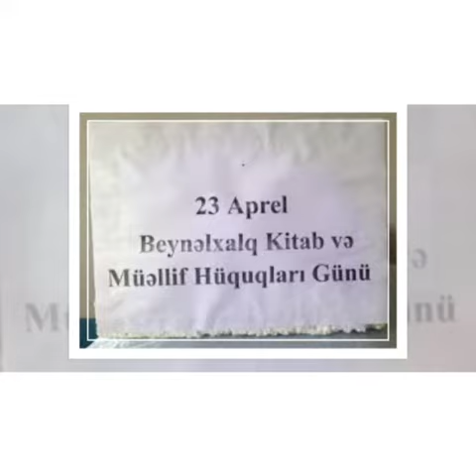23 aprel 2021